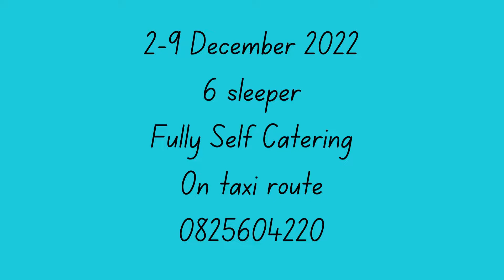2 9 December 2022 Plettenberg Bay